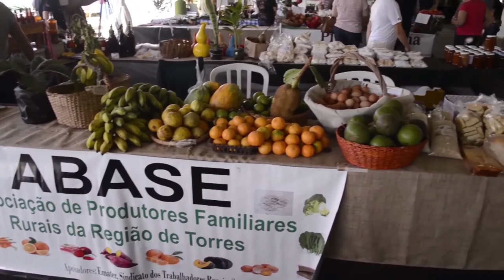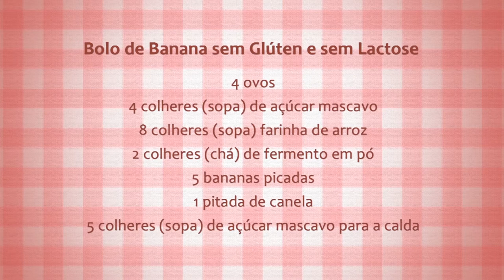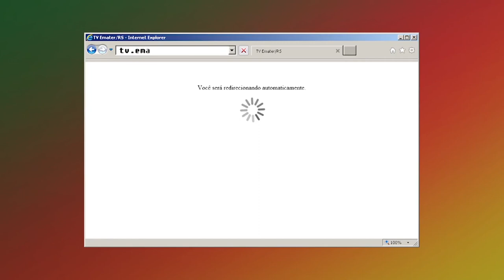Receita: Bolo de Banana sem Glúten e sem Lactose - Rio Grande Rural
No bloco anterior, a gente conheceu o Espaço Rural no Festival Internacional de Balonismo em Torres. A produtora Liége Mattos juntamente com a sua família forma A BASE Agricultura Familiar. Uma associação que tem produção orgânica e se destaca quando o quesito é nutrição. Ao lado da extensionista do município, Sônia da Cruz, aprendemos a fazer o bolo de banana sem glúten e sem lactose.

Programa #1013